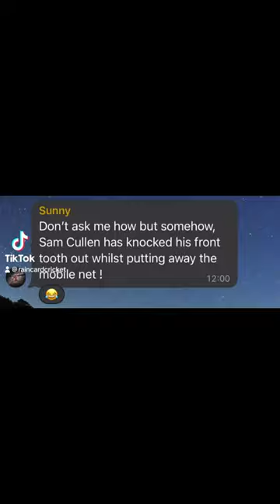Losing my Front Tooth playing cricket!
Losing a tooth before the cricket match has even started! Short tale of moving the grass wicket net…